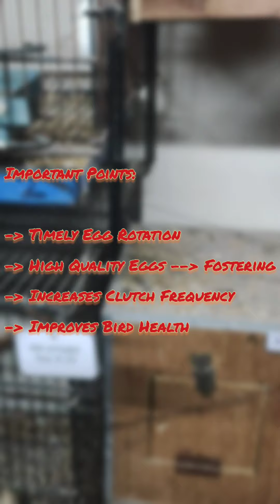Birds Fostering Technique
Video is explained in detail on the Fostering Procedures which is the Hot Topic in Lovebirds Community. Importance, Concept and Procedure of Fostering is described.
Watch till end for Complete Grip..!
Leave Comments for more related information.